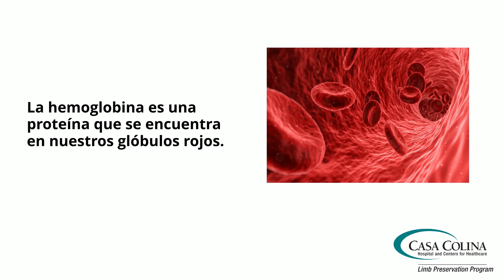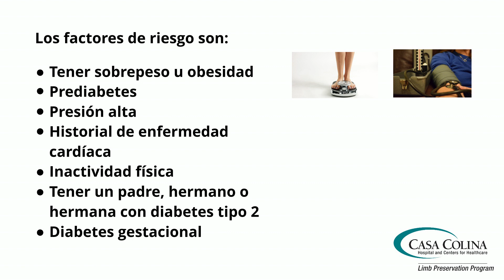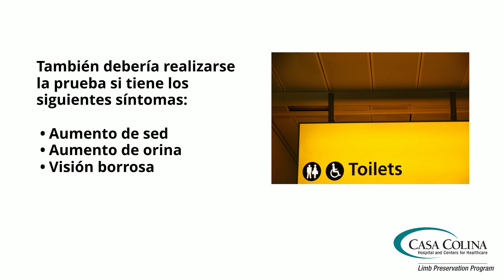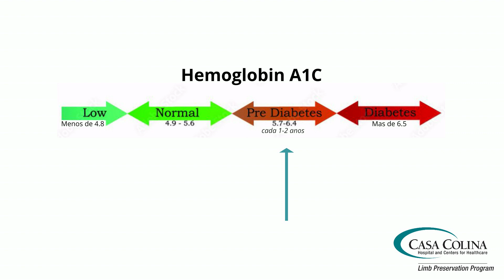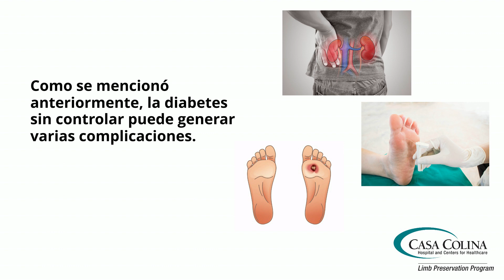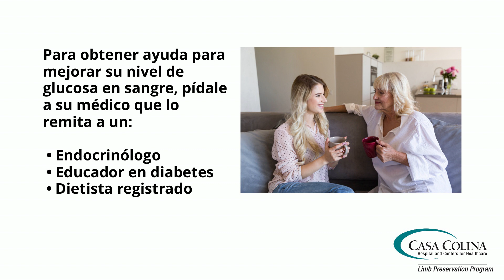¿Qué es la Hemoglobina A1C?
El Programa de Preservación de extremidades en el Hospital Casa Colina y los Centros de Salud ofrece atención integral para personas en riesgo de amputación de extremidades inferiores debido a complicaciones de diabetes y enfermedad arterial periférica. Además del diagnóstico y el tratamiento, nuestro programa también ofrece estos videos de educación para la salud para ayudarle a reducir su riesgo de amputación y mejorar su salud podológica y vascular. Para obtener más información, llame al 909/596-7733, teléfono interno 3039 o visite